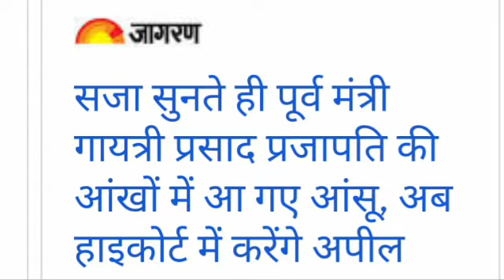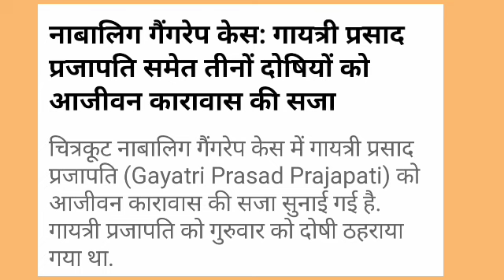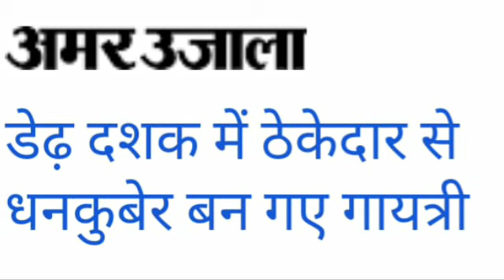जब अदालत में बेटियों का हवाला देकर रहम की अपील की दुष्कर्म के दोषी पूर्व मंत्री गायत्री प्रजापति ने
एमपी/एमएलए की कोर्ट ने स्पा सरकार में खनन मंत्री रहे गायत्री प्रजापति और उसके दो सहयोगियों को सामूहिक दुष्कर्म के आरोप में आजीवन कारावास की सजा सुनाई है। अदालत ने दो दो लाख का जुर्माना भी लगाया है। गायत्री ने अब हाईकोर्ट में अपील की बात कही है।